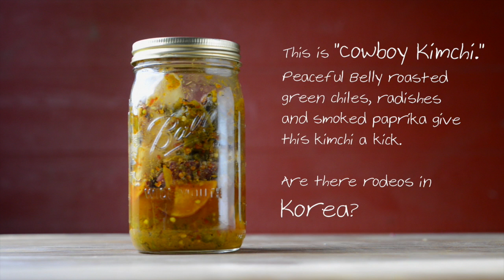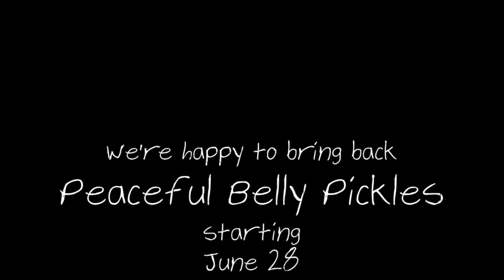Peaceful Belly Pickles ......we're back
Peaceful Belly is happy to say our pickles will be back for your tummy's enjoyment starting June 28.  Come get some at the Boise Farmers Market.